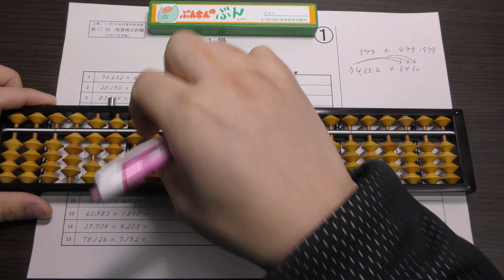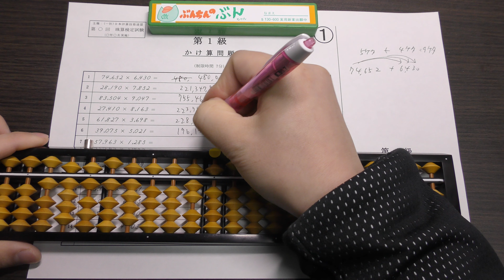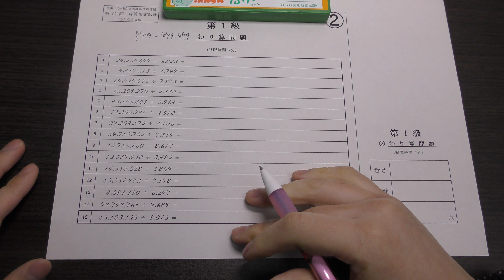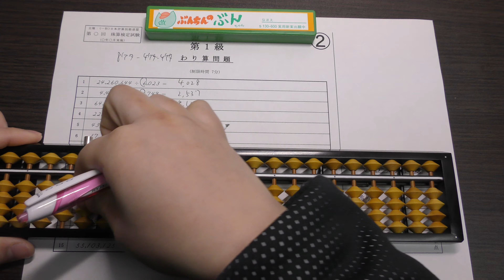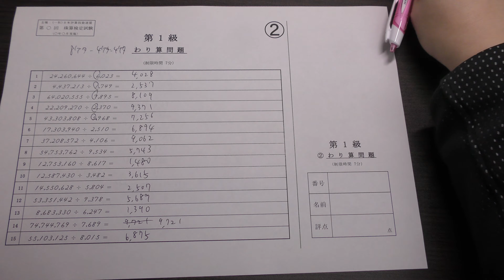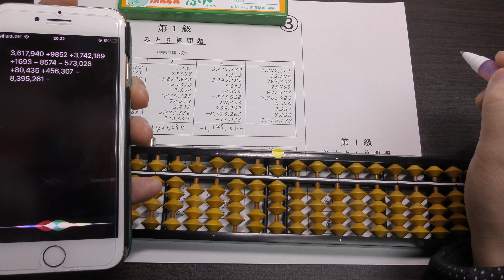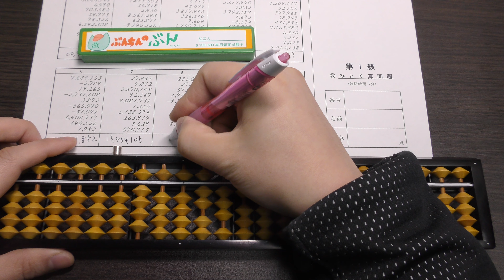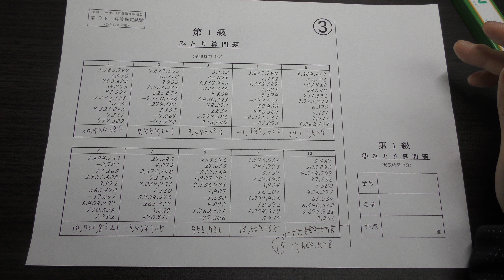そろばん１級の解説動画です！